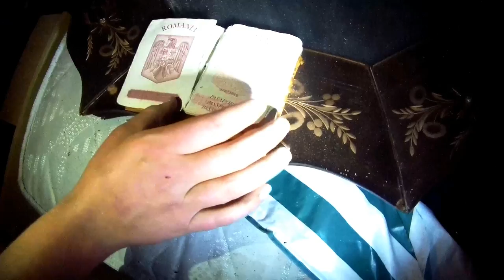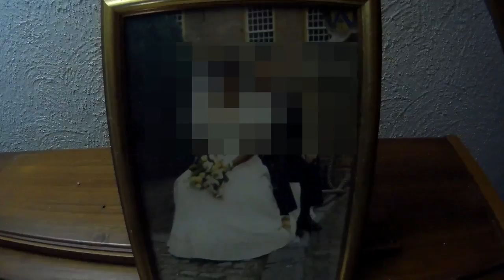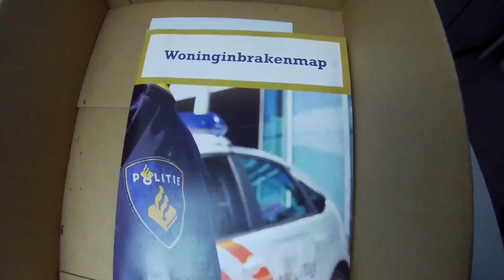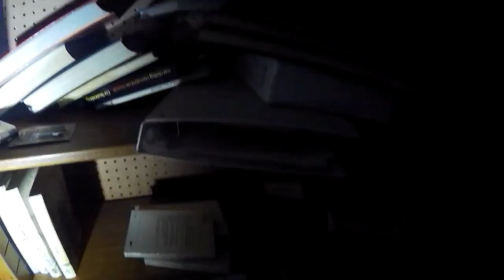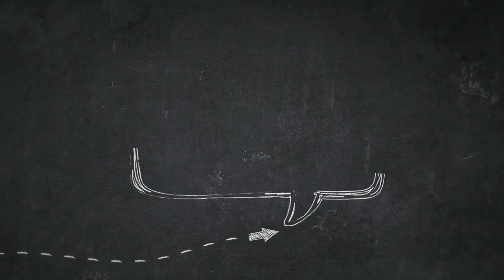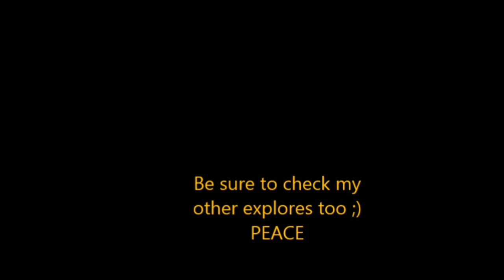Abandoned Thieves/Hoarder's House *LEFT UNTOUCHED* Full Of Antiqeus And Personal Picture's!!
help me with a single donation to help me with my health(Rheumatism nerve damage ) and travels I would like to thank you all for the support and believe in me and my channel :)

History: in this abandoned building their once lives a Romanian familia this bighouse was located on a camping wich is also abandoned now . the woman of this family was a hoarder so obsessed with hoarding that she stole all the goods . after the police found out she and her family fled and left everything persona behind including the police files . and pictures. and even passports

best of urbex  i luv you all thank you for the support each sunday